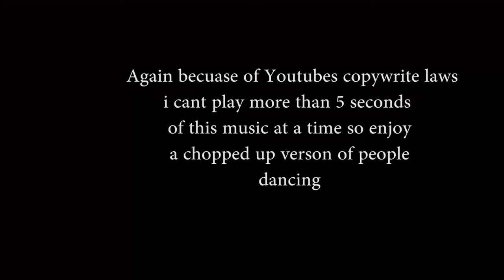BONEFIRE GONE WRONG[vlog 41]